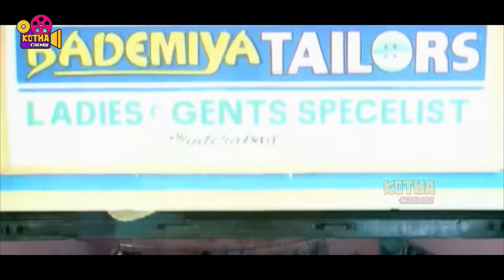Balakrishna Telugu Movie Scene | Kotha Cinemalu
Watch Balakrishna Telugu Movie Scene | Kotha Cinemalu